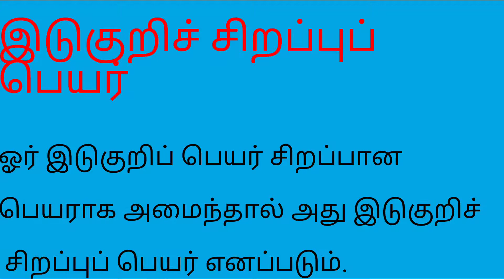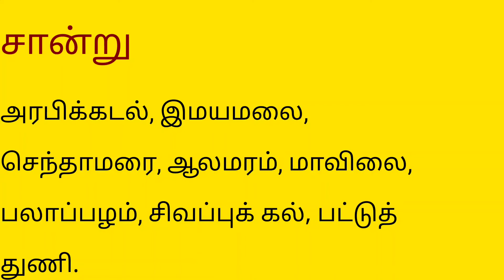இடுகுறிப் பெயர் வகுப்பு (4 முதல் 8 வரை ) தமிழ்